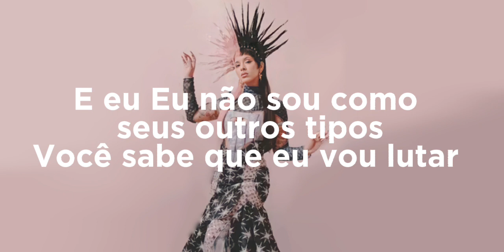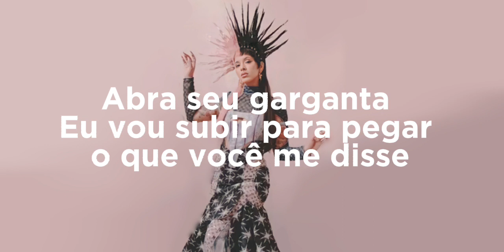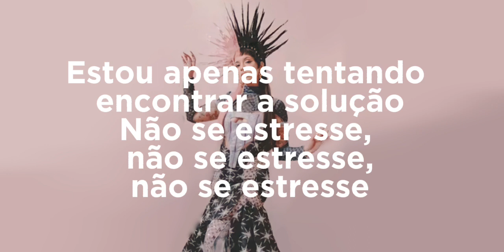Melanie Martinez - Mess [Tradução PT]